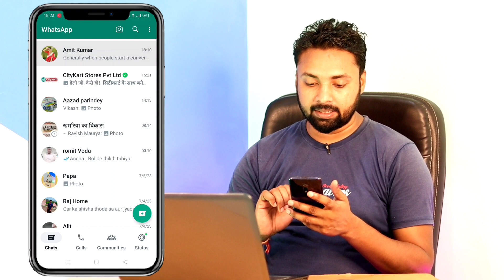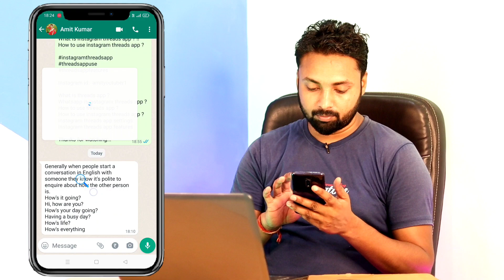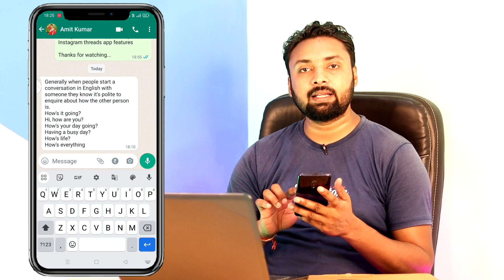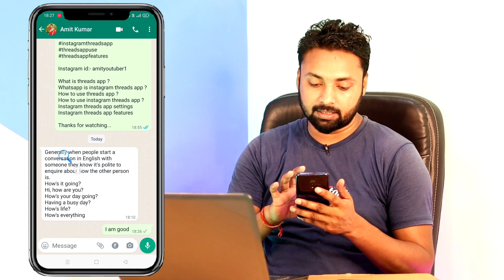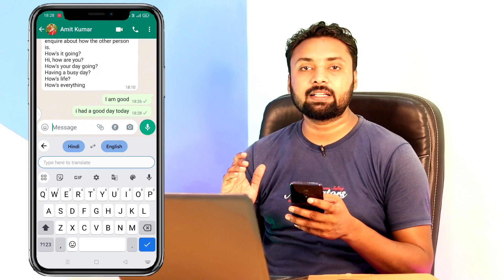WhatsApp Par English Me Chat Kaise Kare !! WhatsApp Par English Me Baat Kaise Kare !! English Chat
Dosto aaj ke is video me bataya gaya hai ki kaise aap whatsapp par english me chat kar sakte ho and english message ka reply english me kar sakte ho.

How to chat in english on whatsapp !! How to send english message on whatsapp

How to chat in english
How to chat in english on whatsapp
How to send english message on whatsapp
How to send english chat message
How to use gboard translate
How to use google translate features